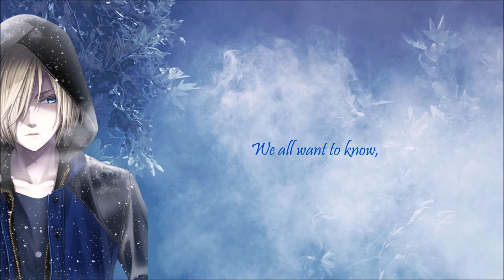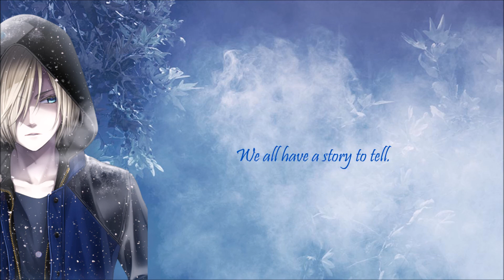Nightcore - Happily Ever After {Male Version With Lyrics}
Hope you guys enjoy! Request in the comments.

Information
Original: He Is We
Anime: Yuri On Ice
Character: Yurio/Yuri Plisetski
Nightcored by Me.
All music and pictures belong to their respectful owners.I make these for fun, not profit and do not wish to start making money off of these anytime soon.

Software
Nightcore: Audacity
Video: Windows Live Movie Maker
Picture: FireAlpaca
Thumbnail: Paint
Other